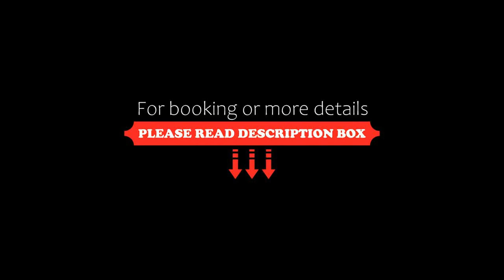Solaris Apartment Kassiopi, Kassiopi, Greece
About Property:
You're eligible for a Genius discount at Solaris Apartment Kassiopi! To save at this property, all you have to do is sign in.
Centrally located in Kassiopi Village, Solaris Apartment Kassiopi features 2 swimming pools with a sun terrace and a kids pool. It offers self-catering accommodation with a balcony or patio, while free WiFi is available throughout.
All studios and apartments come with a flat-screen, satellite TV, air conditioning and a safety deposit box. They also have a kit...
Property Type: Hotel
Address: Kassiópi, Kassiopi, 49081, Greece
Searching For
1. Solaris Apartment Kassiopi - Kassiopi - Greece
2. Solaris Apartment Kassiopi - Kassiopi - Greece Address
3. Solaris Apartment Kassiopi - Kassiopi - Greece Rooms
4. Solaris Apartment Kassiopi - Kassiopi - Greece Amenities
5. Solaris Apartment Kassiopi - Kassiopi - Greece Offers and Deals
Audio Credit:
Track Title: Reasons To Hope
Artist: Reed Mathis